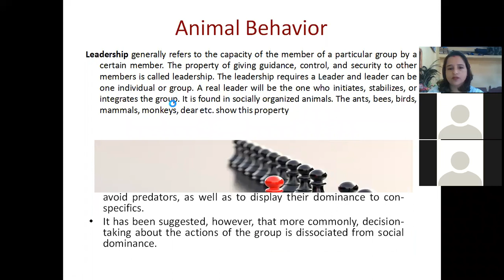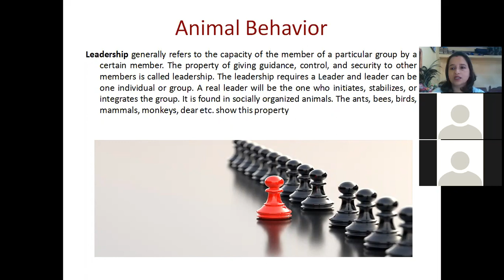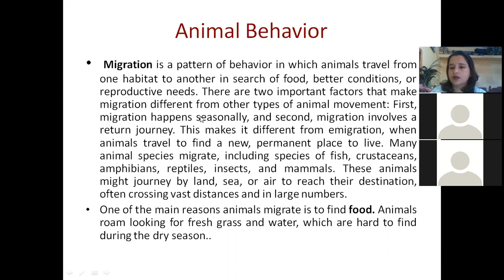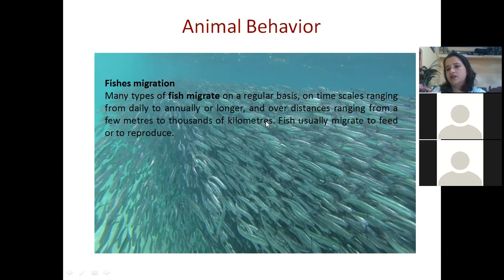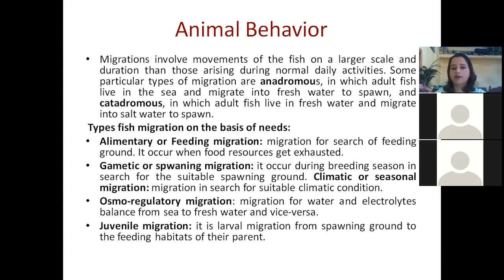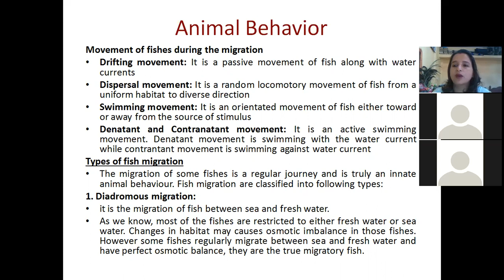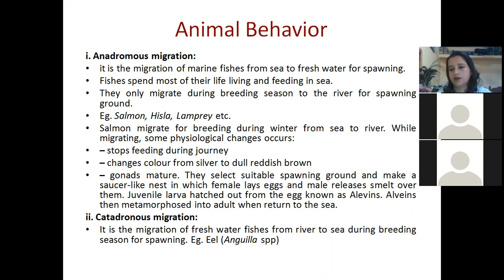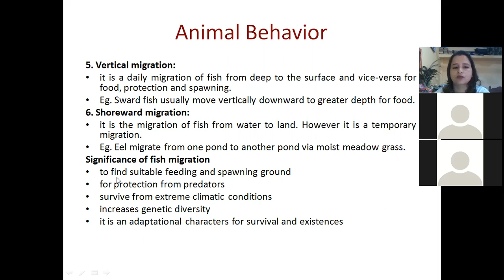Dominance, Leadership and migratory behavior, Class 11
Dominance behavior refers to the motivation of an individual to achieve or maintain a high social status, which appears to be achieved nonaggressively in primates. Leadership generally refers to the capacity of the member of a particular group by a certain member. The property of giving guidance, control, and security to other members is called leadership.
Migration occurs when living organisms move from one biome to another. In most cases organisms migrate to avoid local shortages of food, usually caused by winter or overpopulation. Animals may also migrate to a certain location to breed.